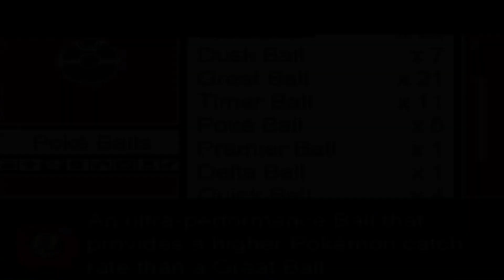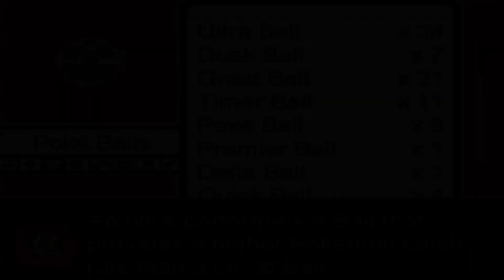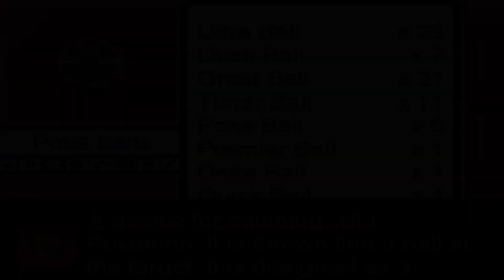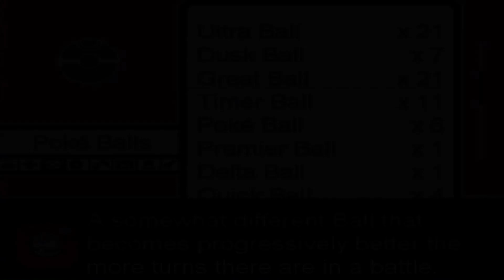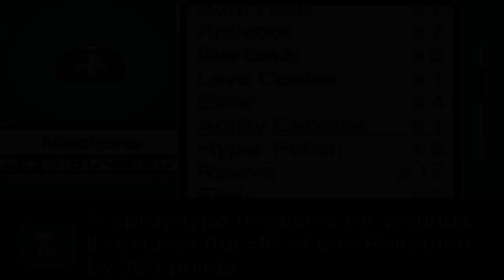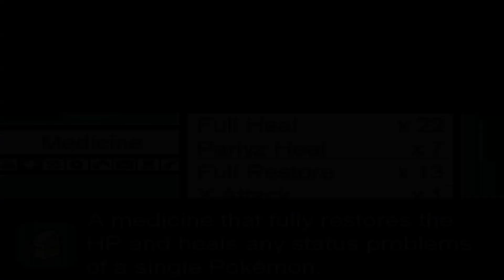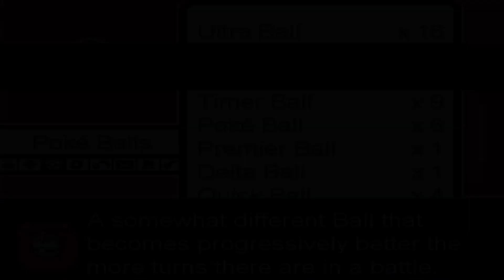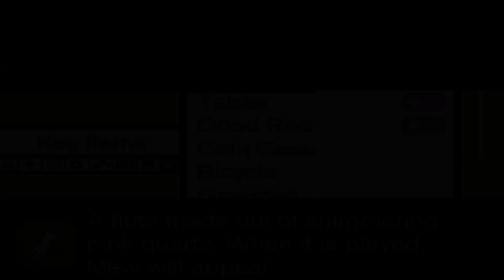☁️~Pokemon ASMR │Catching Giratina~☁️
Finally able to capture one of the legendaries these cults have been worshipping. I apologize for how long it took me to realize how to catch Giratina and I know I said I would shorten it throughout the video, but I noticed that if I did this episode would be under 30 mins 💀.

What was your favorite legendary to catch in all of Pokemon?

Hopefully, this video was relaxing enough or at least entertained you. Please let me know what you thought of it in the comments below. Was there anything in particular you liked or didn't like? Please be nice in the comments :)

♪ Music Credits ▼

•Intro•